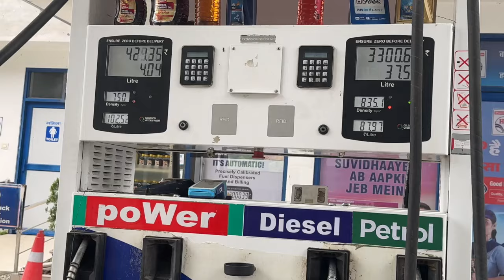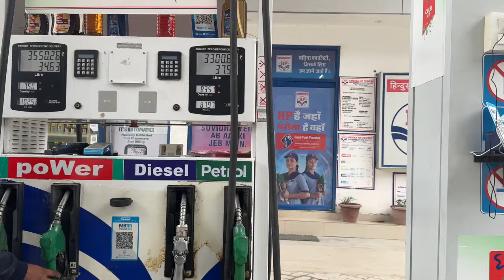anjani mahadev temple Manali, Yaha Natural waterfall se Jal Abhishek hota hai ShivLinga par.